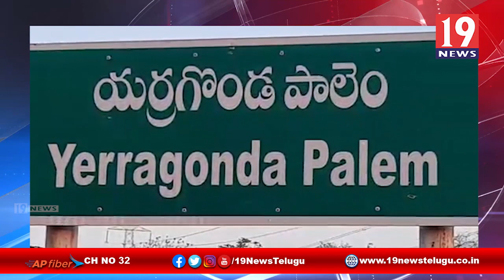కరోనా వైరస్ సోకి... బొప్పాయి రైతులు విలవిల-ప్రకాశం జిల్లా యర్రగొండపాలెం